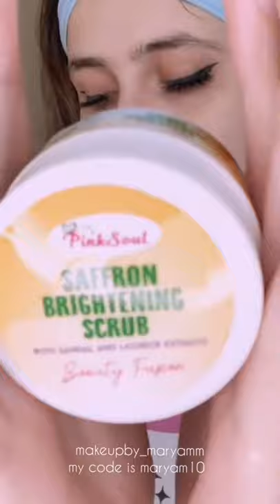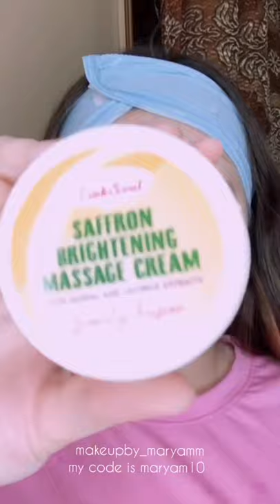Saffron Brightening Fecial Kit @pinksoul.pk You Guys use my code(Maryams10)discount on every product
Saffron Brightening Fecial Kit by @pinksoul.pk * You Guys can use my code (Maryams10) for 10% discount on every product❤️ at @pinksoul.pk Website.
Saffron Brightening Fecial Kit by,pinksoul.pk,You Guys can use my code (Maryams10) for 10% discount on every product,pinksoul.pk Website.,Shilpasheti,Nadia hussain,Katrina beauty,HaniaAmirofficial,hiramaniofficial,saffron brightening,saffron fecial,Scrub,cleaning milk,massage cream,Deep cleaning,mask,serum